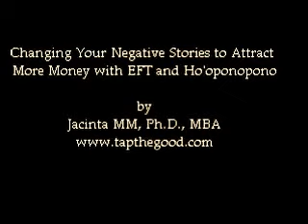Changing Your Negative Stories to Attract More Money with EFT and Ho'oponopono F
Ready to attract money? Change your negative stories and negative beliefs about money, and you will become clearer about which steps to take to attract more money. In this video, I share a process that can help you develop a better relationship with money.
The link I promised for the event (The Mind, Spirit Rebirth and Rejuvenation Seasonal Seminar) scheduled for 02/10/2018